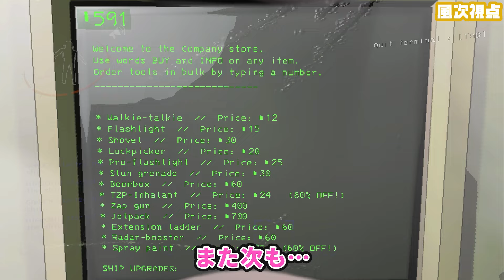敵か味方か！？難関星に四天王集結！！#15【Lethal Company】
【ゲー人ギルドⅡ】

裏切りマンキーコング　にしざわ学園 OPENREC.tv